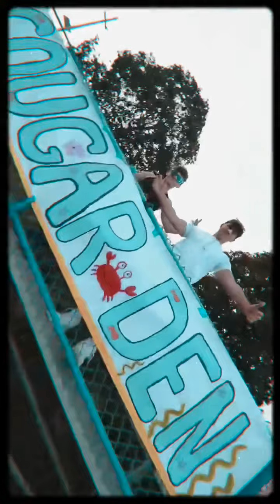2021 cougar den (IGTV)